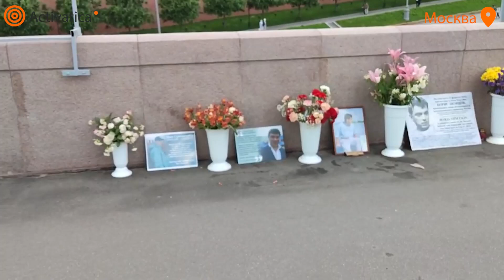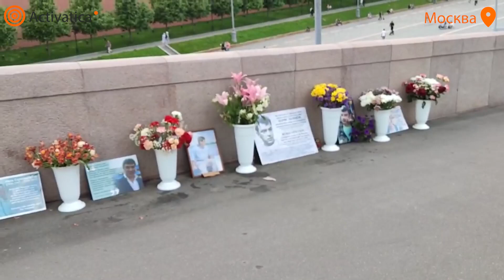🟠Мемориал "Немцов мост" в День России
Мемориал "Немцов мост" в День России. Активист Иван дежурит на мосту, чтобы вандалы не уничтожали мемориал.